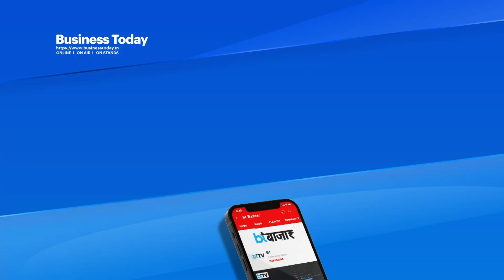सऊदी के इस कदम से भारत पर क्या होगा असर?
रूस और यूक्रेन की जंग पूरी दुनिया ने देखा कैसे अमेरिकी समेत यूरोपीय देशों में रूस पर प्रतिबंध लगाए। जिसके बाद रूस ने पूरी ताकत के साथ कच्चे तेल को सस्ते दामों पर बेचना शुरू किया। भारत और चीन जैसे देशों ने इस मौका पूरा फायदा उठाया और जमकर सस्ता तेल खरीदा। लेकिन इसका दूसरा असर ये है कि भारत ने  सऊदी अरब से तेल खरीदना कम कर दिया। भारत ने तेजी सऊदी से आने वाले  तेल की खरीदारी में कटौती की है। जाहिर सी बात है कि सऊदी अरब को ये बात अच्छी नहीं लगी और इसकी के चलते अब सऊदी अरब ने भारत समेत दुनिया के देशों को झटका देने के लिए बड़ा कदम उठाया है।